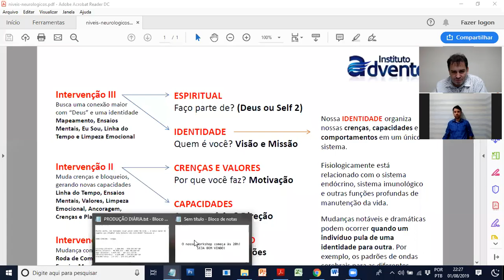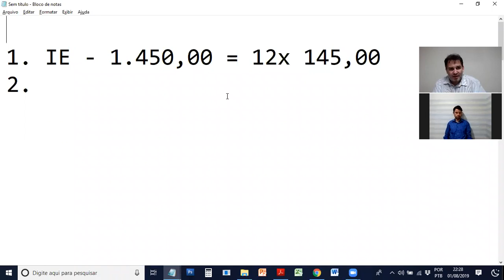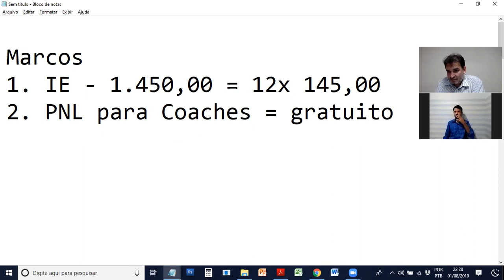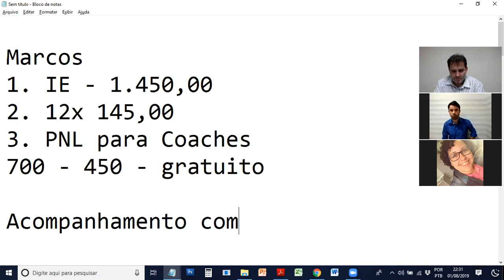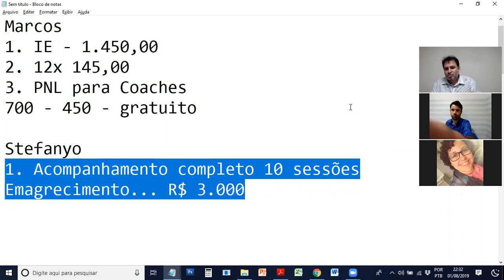Webnário - INTELIGÊNCIA EMOCIONAL - Stefanyo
Bônus do Stefanyo